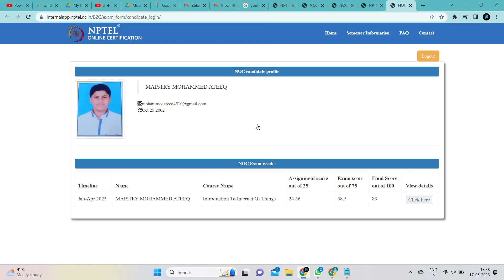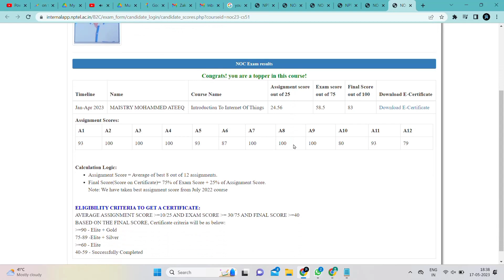NPTEL Results of Intoduction to Internet of Things | NPTEL Exams | Download certificate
NPTEL Exam Result out || NPTEL Exam April 2023 Result updates || NPTEL Result Download||NPTEL Result

Jan-Apr 2023 NPTEL Exams
Exam Details Form for Jan - Apr 2023
April 2023 Exams
Click to view Results - Apr, 2023

how to apply for nptel online course
how to download nptel videos
how to join nptel online courses
how to register for nptel online courses 2019
how to crack nptel exam
how to write assignment in nptel
how to pay nptel exam fee
how to login in nptel
how to pay fee for nptel
how to register nptel
how to download videos from nptel
how to join in nptel course
how to write assignments in nptel
nptel mechanical engineering
fluid mechanics nptel
nptel computer science
machine learning nptel
nptel civil engineering lectures
nptel electrical engineering
thermodynamics nptel
nptel python
c programming nptel
nptel electronics and communication
dbms nptel
control system nptel
digital electronics nptel
verilog nptel
matlab nptel
heat transfer nptel
signals and systems nptel
linear algebra nptel
reinforcement learning nptel
electromagnetic theory nptel
analog electronics nptel
nptel mathematics
theory of machines nptel
strength of materials nptel
material science nptel
operating system nptel
digital image processing nptel
c++ nptel
analog communication nptel
structural dynamics nptel
nptel fluid mechanics
computer networks nptel
design and analysis of algorithms nptel
nptel control system
wireless communication nptel
compiler design nptel
quantum mechanics nptel
basic electrical engineering nptel
deep learning nptel
artificial intelligence nptel
data structures and algorithms nptel
nptel_exam_2022